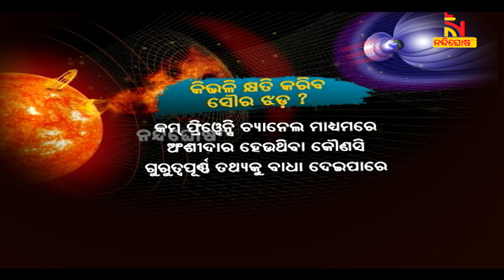ମାଡି ଆସୁଛି ସୌର ଝଡ | Nandighosha TV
* DishTV Channel No: 1367
* Airtel Digital TV Channel No: 611
* TATASky Channel No: 1779
* hathw@y Channel No: 731
* Ortel Channel No: 707
* Videocon d2h Channel No: 840
* SITI Channel No: 17 & 458
* GTPL Channel No: 719
* SUN Direct Channel No: 667
* Asianet Channel No: 219